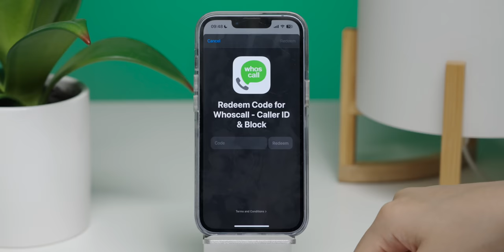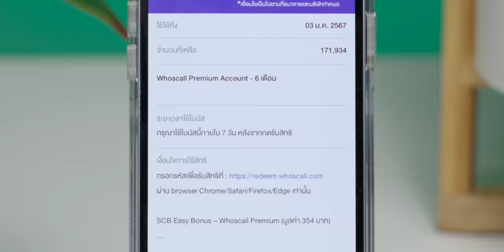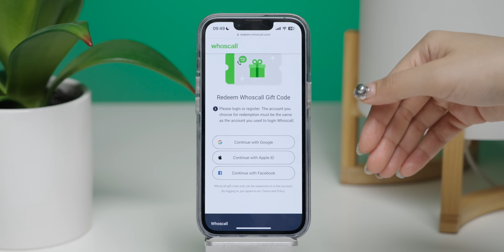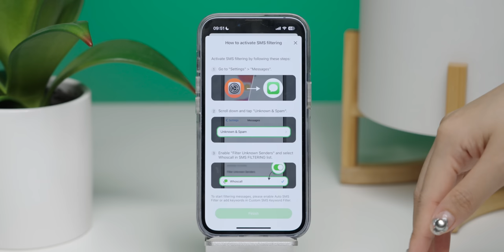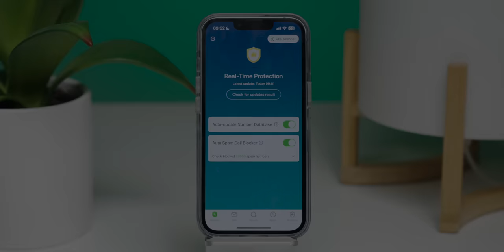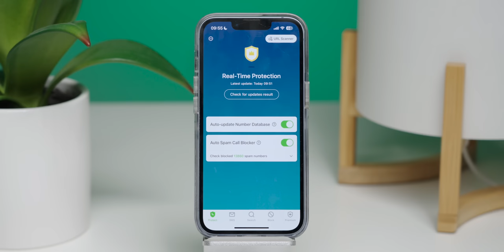วิธีกดรับฟรี Whoscall พรีเมียม ฟรี 6 เดือน! ใช้ได้จริง ทำผ่านมือถือได้เลย (SCB EASY)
SCB แจกโค้ด Whoscall พรีเมียมฟรี 6 เดือน จำนวน 1 ล้านโค้ด!! คลิปนี้มาสอนวิธีเก็บโค้ดและวิธี redeem ให้แล้ว ตามมาชม

📌 โชว์เบอร์แปลก เบอร์กวนใจ เบอร์ไหนโทรมาก็รู้หมดด้วยแอป Whoscall

00:00 - SCB แจกโค้ด Whoscall พรีเมียมฟรี 6 เดือน 1 ล้านโค้ด!
00:13 - แอป Whoscall คืออะไร?
00:50 - วิธีกดรับสิทธิ Whoscall จาก SCB
03:15 - Whoscall พรีเมียมต่างจากแบบฟรียังไง?
04:22 - ถ้าใช้งานครบตามอายุโค้ดแล้วจะโดนหักเงินไหม?
04:42 - สรุปรายละเอียด Whoscall พรีเมียมจาก SCB